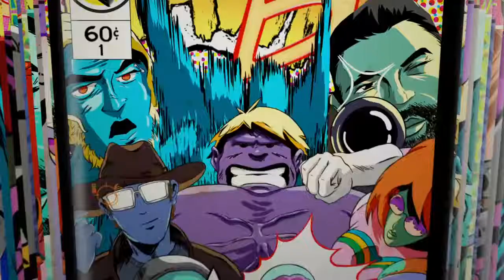Trippie Redd ft Tadoe & Chief keef "I kill people " reaction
This is a review and the song is not mines